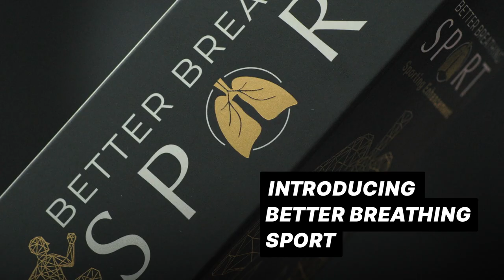Better Breathing Sport